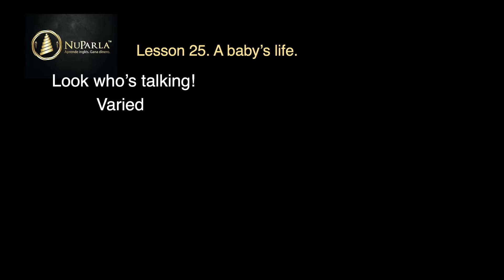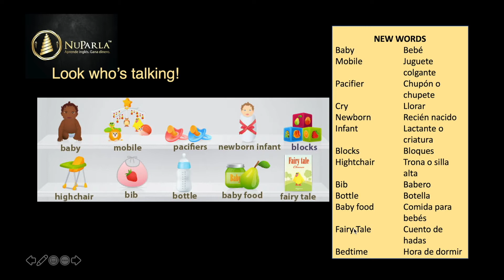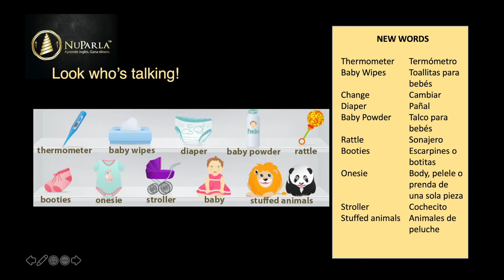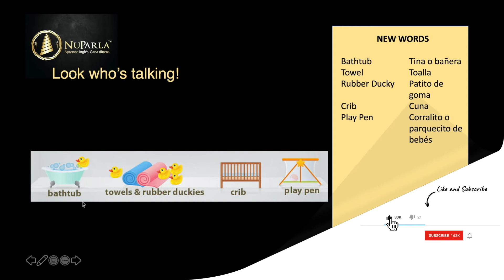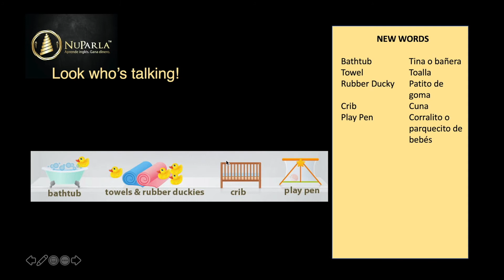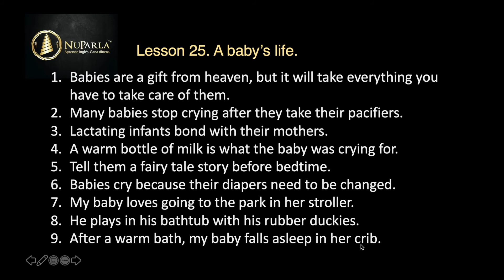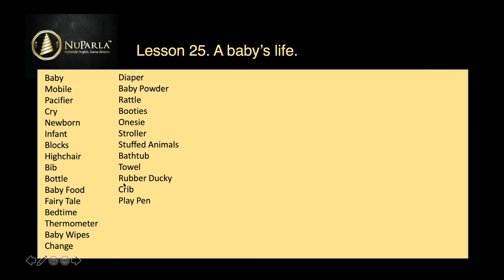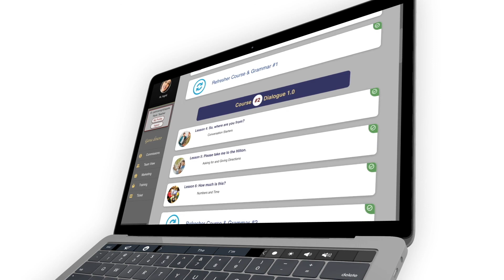Lección 25 de 90 | Curso de inglés GRATIS y COMPLETO desde principiante a avanzado | NuParla.com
Curso de inglés gratis y completo para principiantes, desde cero hasta avanzado para ayudarte a aprender a hablar inglés de manera rápida, fácil y divertida como un nativo.

NuParla te ofrece 90 clases de inglés, 45 horas de coaching en inglés 100% gratis con un profesor 100% bilingüe llamado Harold Zapata. Él enseña inglés de forma conversacional y comprensible, primero con frases sencillas y fáciles. Luego, poco a poco las conversaciones de tu vida real se hacen más detalladas, de modo que aprenderás el inglés de forma natural, subconsciente y fluidamente por medio del método avanzado de “comunicación comprensible”.

Harold también te enseñará vocabulario, gramática y modismos por medio de grandes ejemplos y tips SIN NECESIDAD de un manual de texto, para que hables inglés como nativo en tiempo récord. Por eso muchos dicen que es el mejor curso de inglés online. ↓↓

Paso 2: Haz clic en Ve a los 90 videos y regálanos tu nombre e email
Step 3: Learn English the fast, easy and fun way today!

Bienvenido al Nivel 2: Elemental. Este video es clase 25 de 90: Look who's talking!  Aquí aprenderás sobre la vida de un bebé o infante en inglés.

Thank you! See you inside...

Aprende inglés GRATIS online.
NuParla.com